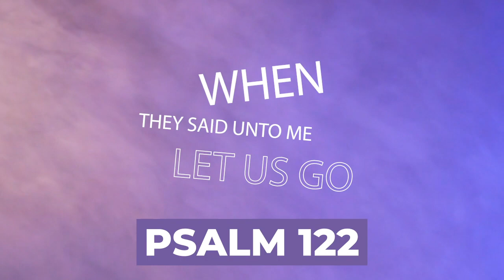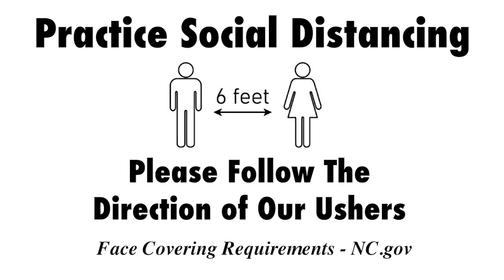Upper Room Announcements 7-18-21